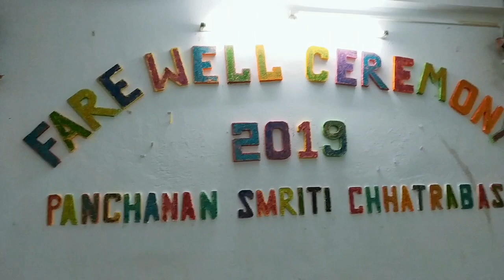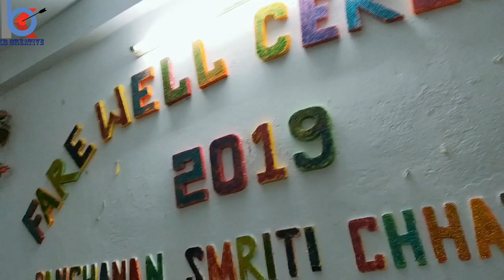Cooch Behar Psc Hostel Farewell 2019 | Hostel Farewell Party -Coochbehar Govt Hostel Psc Boys Hostel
is video me mein aap logo ko yeh dekhane wali hoon ki our hostel panchanan smriti chhatrabas farewell program

🔴Others query
1. Cooch behar place
2. Cooch behar rajbari
3.Cooch behar park
4. cooch behar n.n park
5 Coochbehar panchanan university
6 coochbehar college
7 coochbehar polytechnic
8 Coochbehar b.t &evening college
9 coochbehar iti college
10 Coochbehar abn seal college
11  Polytechnic hostel
12 কোচবিহারে
Tags-

For More video Connected With Kb Creative